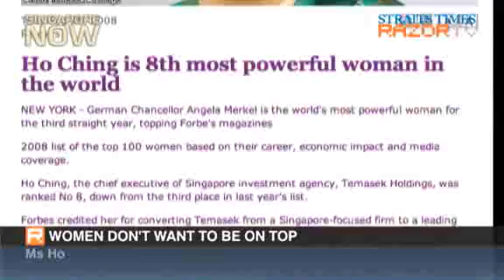Women don't want to be on top (Rich husbands over career Pt 2)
Positions of power are generally dominated by men. There are stereotypes against women taking the top management spots but do they really want to climb  to the top?